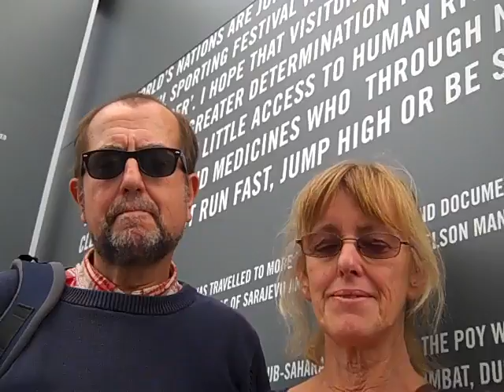Norfolk visitors - Tom Stoddart's Perspectives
David & Penny - Norfolk